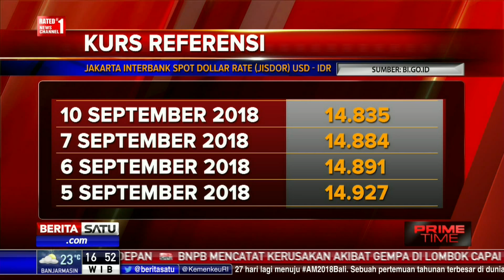Pergerakan Nilai Tukar Rupiah Terhadap Dolar AS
Pergerakan nilai tukar rupiah atas dolar AS masih mengalami fluktuasi. Di pasar spot hingga sore, nilai tukar rupiah kembali mengalami pelemahan. Sementara kurs referensi Jisdor menetapkan nilai tukar rupiah berada di posisi Rp 14.835 atau menguat 49 poin jika dibandingkan pekan lalu.

Facebook.com/BeritaSatuTV
Youtube.com/BeritaSatu